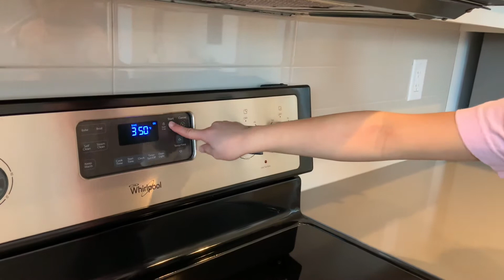How to make an Egg pie (Ailah and Vaughn’s Adventure)